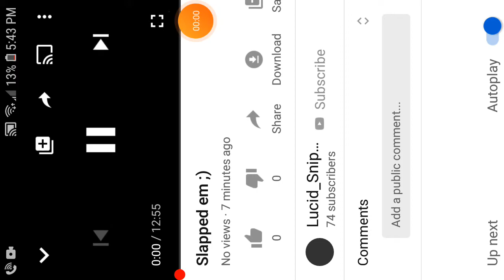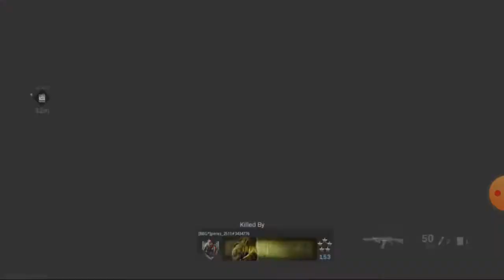Rushing Tips for cyber on gun runner